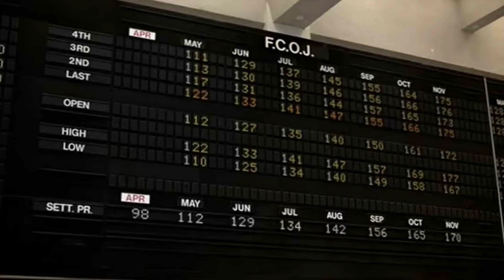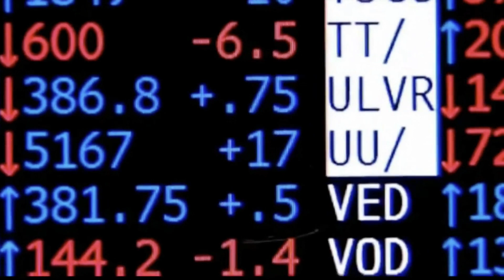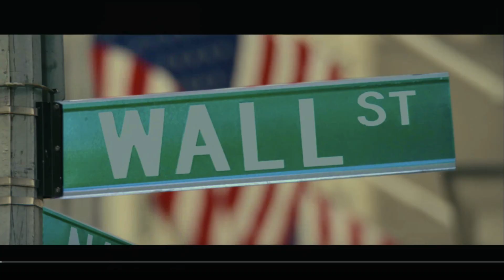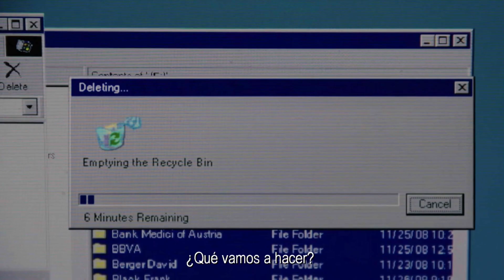E05 Películas de traders de la bolsa de valores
tengo más de 30 años de experiencia en los mercados financieros y siempre me ha gustado ver películas sobre mi profesión. aquí les presento las 10 mejores películas sobre traders de la bolsa de valores.